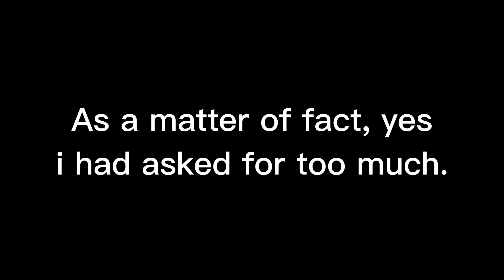Yes you can all laugh at me... | Terraria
I told you im a Terraria professional... well i take that back :P y'all can roast me in the comments for the mistakes and bad luck i have in this episode if you want :D